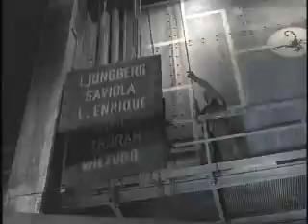Nike Jaula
Um dos melhores comerciais e torneios que jah existiram, soh sabe quem jah participou, NIKE JAULA